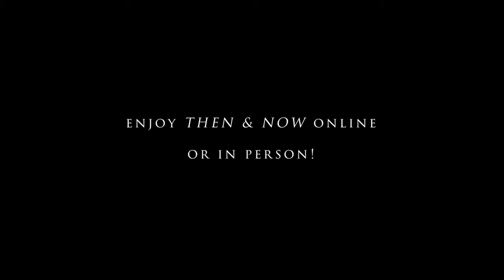"Then & Now" by Larry Welo - Episode 3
Artist Larry Welo talks about a specific piece from his current show "Then & Now"